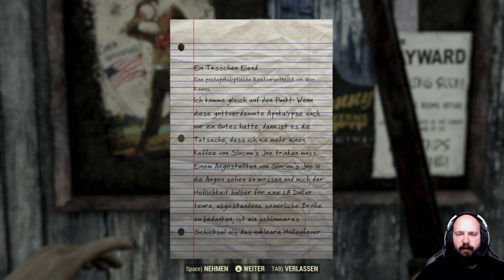Fallout 76 #09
Fallout 76
Rollenspiel
Bethesda